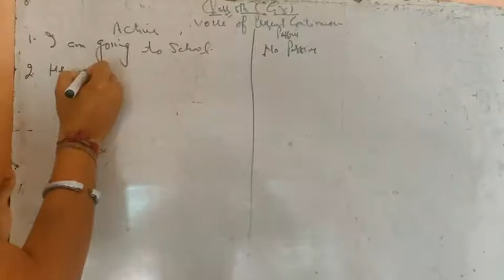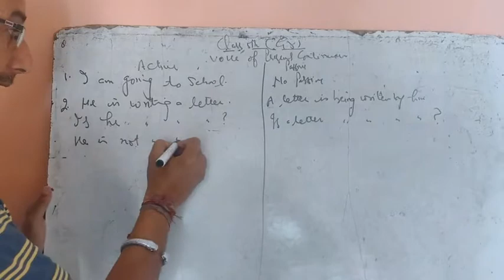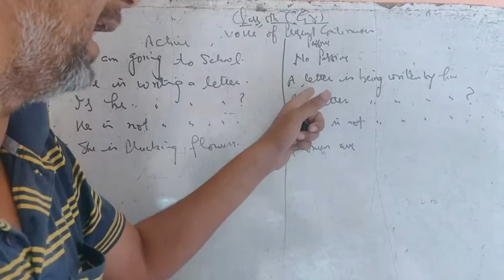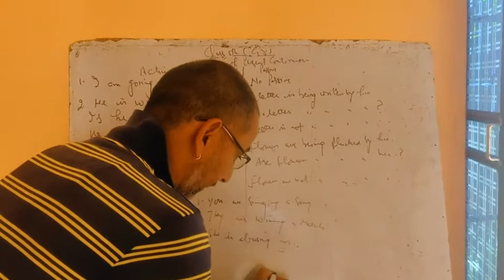Class 5th English grammar